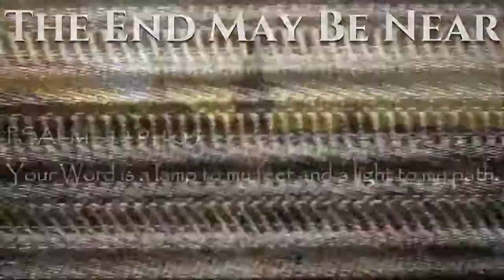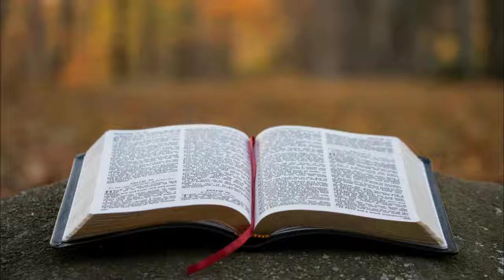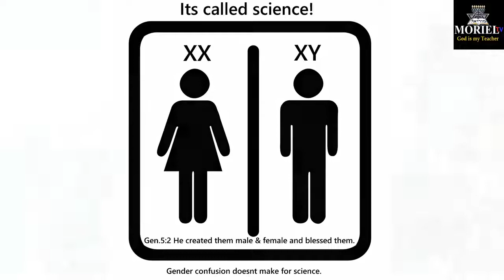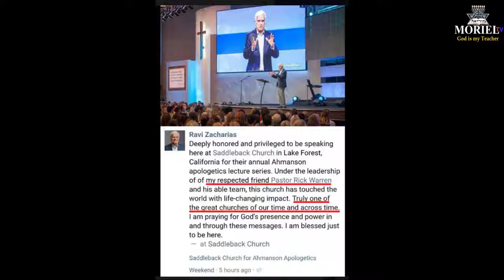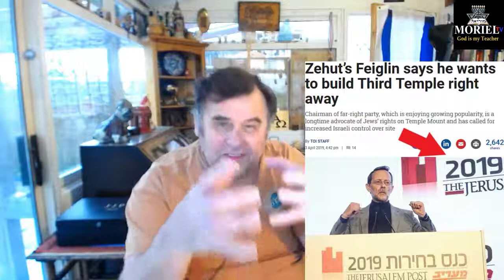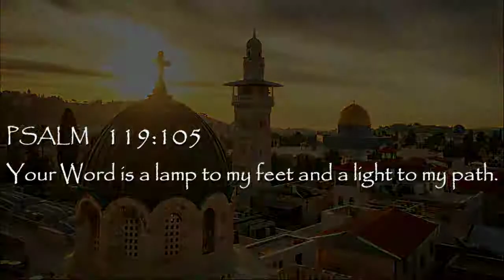The End Closer Than You Think Repent Now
Are we living in the last days? Many believe so, and for various reasons. How far off is the return of Jesus? While no man knows the day or the hour, Jacob Prasch offers 7 things to consider as signs that His return may be closer than we think.